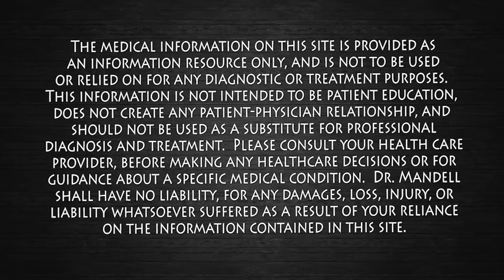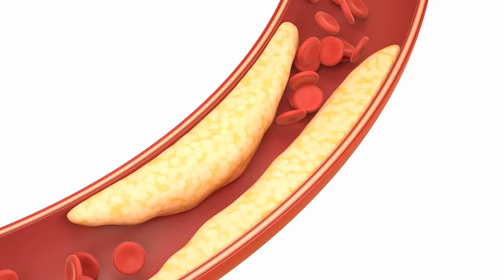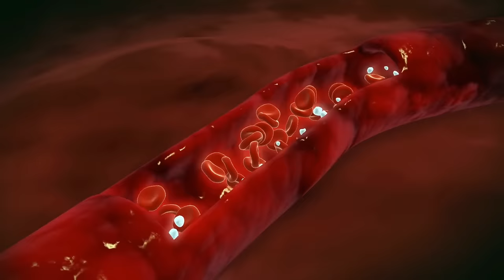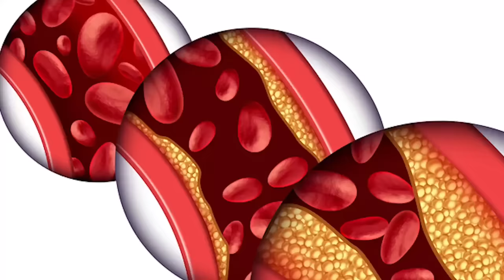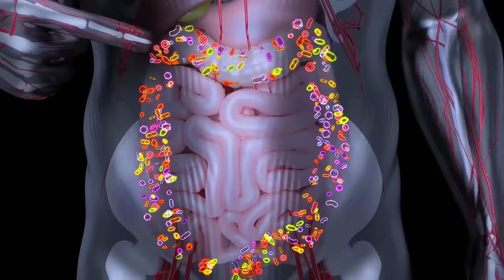2 Surprising Foods That Harm Your Arteries | Dr. Mandell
Some of the most common risk factors for clogged arteries are:
Smoking tobacco
Stress
Obesity

Severe cases of clogged arteries may exhibit symptoms like:
Sweating
Nausea
Dizziness
Weakness